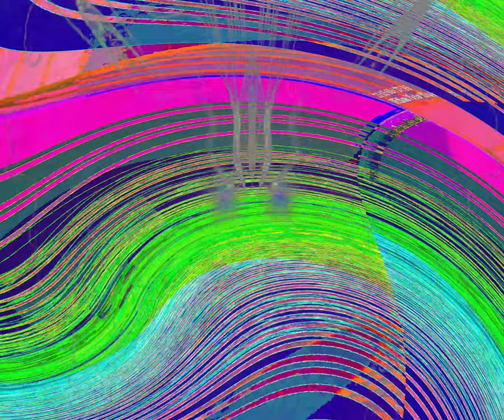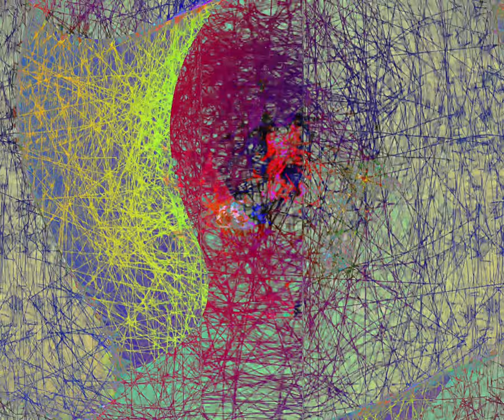[EPILEPSY WARNING] Movie 24 03 14 11h46m01s